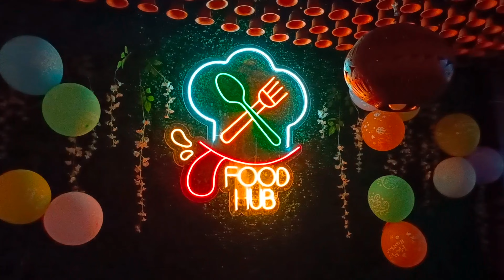গরমের এসি 🧊🧊 , Icecream Lover For Your ❤️ , Bengali Vlog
🔴 ভিডিওটি কেমন লাগলো অবশ্যই কমেন্ট বক্সে জানিও ।

                          ♥️ RAHUL Black Family ♥️

📹📸Cameraman - Ripon & me